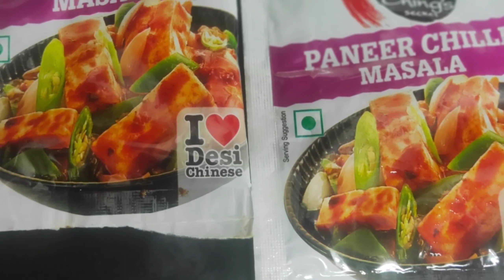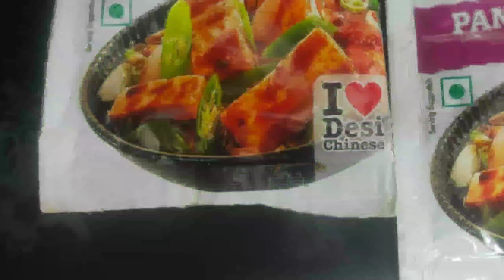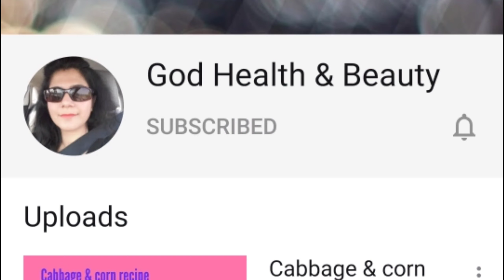Chilli Paneer in just 10 minutes ll आसन और जलदी तैयार करें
Today, I am going to share recipe of  Chilli Paneer in just 10 minutes.